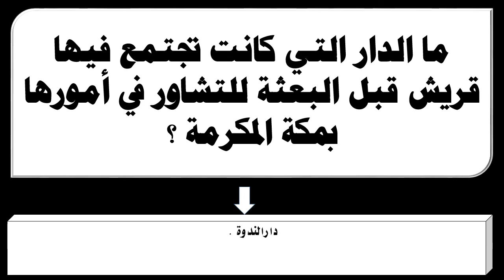ما الدار التي كانت تجتمع فيها قريش قبل البعثة للتشاور في أمورها بمكة المكرمة ؟